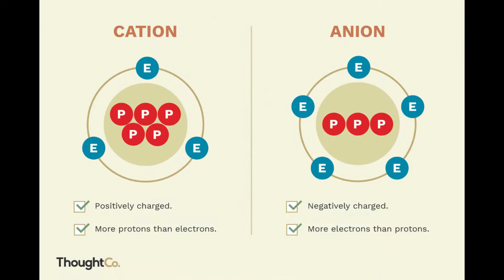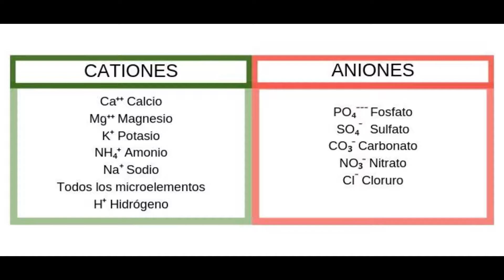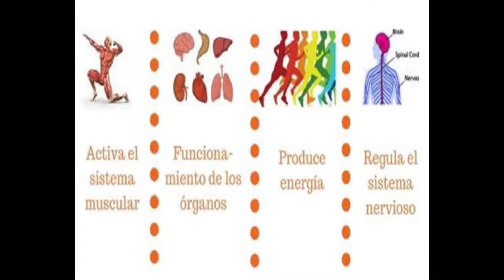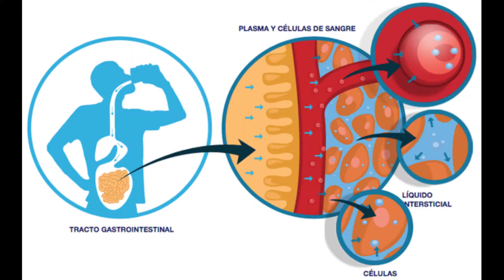Magnesio, un mineral importante que tenemos deficiente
Hoy en día tenemos una gran deficiencia de magnesio y es porque es nuestra dieta no la estamos incluyendo o no en la cantidad recomendable según varia la necesidad de cada persona y que además existen también hábitos que puedan estar influyendo en la absorción y utilización del magnesio que con frecuencia hace que podamos estar perdiendo este mineral tan valioso.